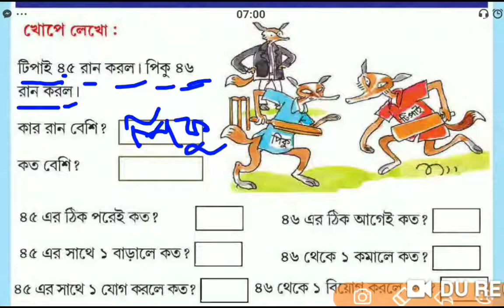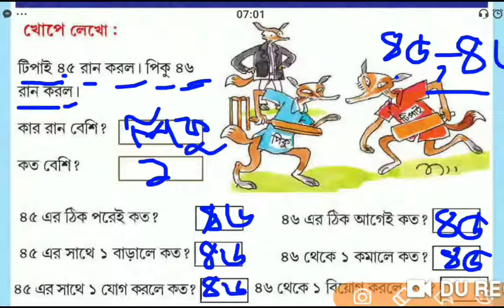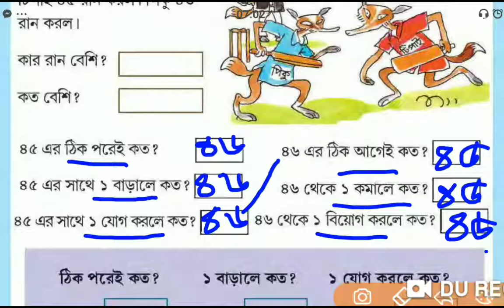Amar boi.. Class 1...jog,biyog.